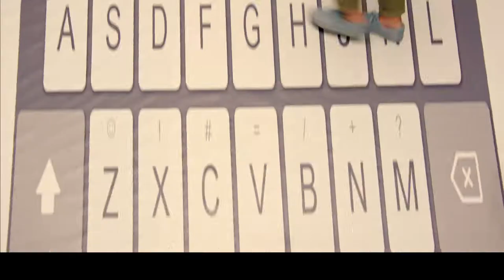Türk Telekom Gençlik Dünyası Selfy!